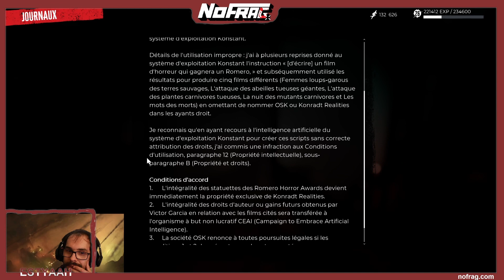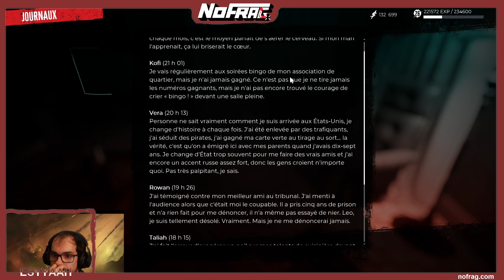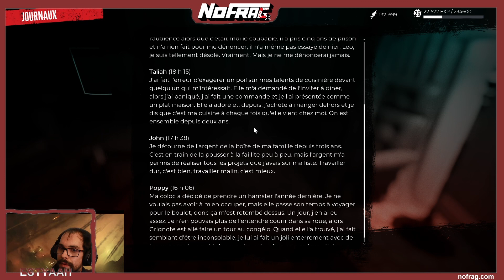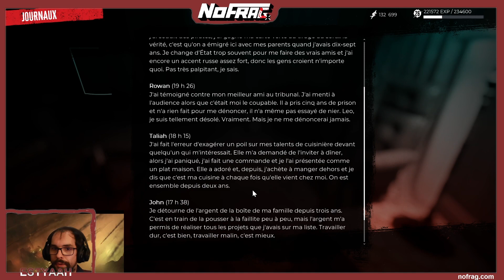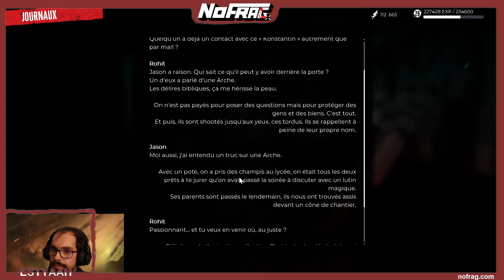Dead Island 2 - Haus DLC (PC) - Rediffusion du stream d'Estyaah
Rediffusion du stream du premier DLC de Dead Island 2 : Haus. Gameplay toujours aussi jouissif au corps-à-corps, très bonne ambiance et direction artistique vraiment sympa. Sans doute meilleure que les missions du jeu de base. Peut-être enfin les passages "mémorables" qu'il manquaient à Dead Island 2.